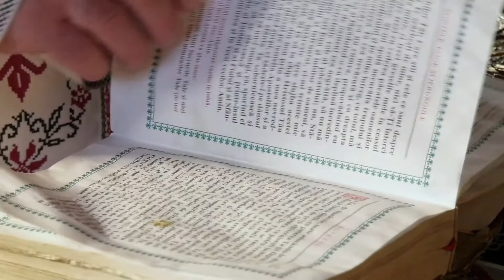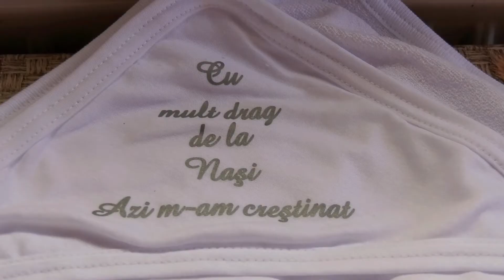Ibrahim Yonut - 07.01.2021